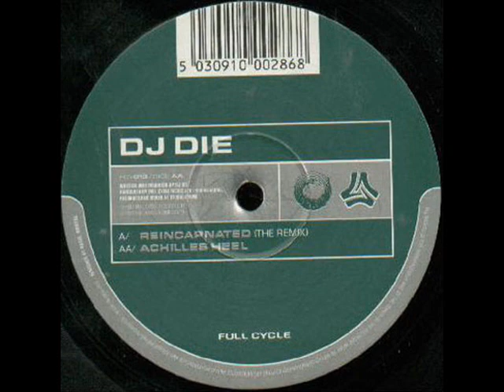DJ Die - Achilles Heel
From DJ Die, flip-side to Reincarnated (The Remix).  Enjoy:D

Full Cycle Records, 1997 (FCY 013)